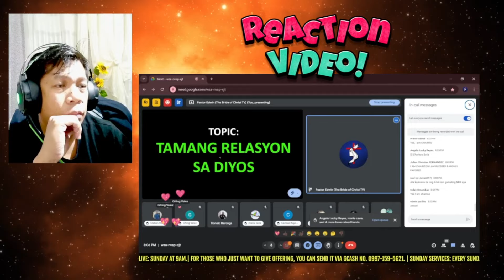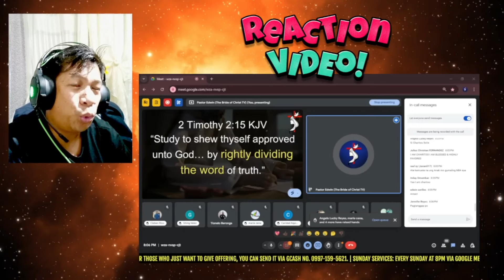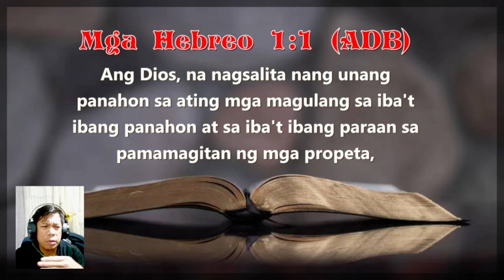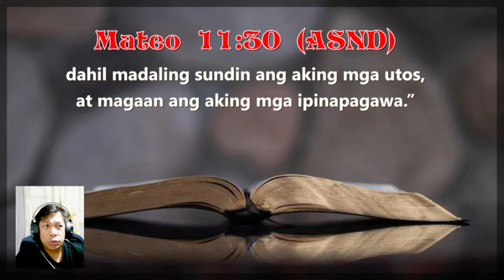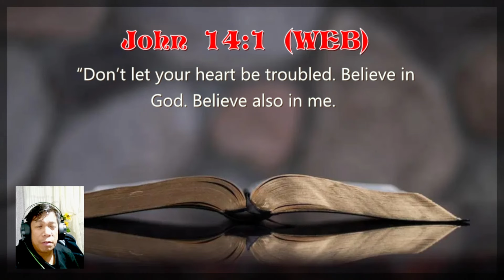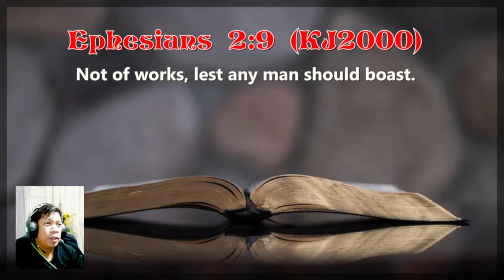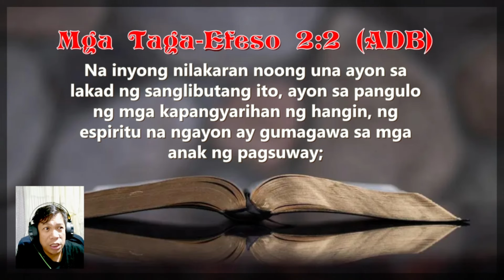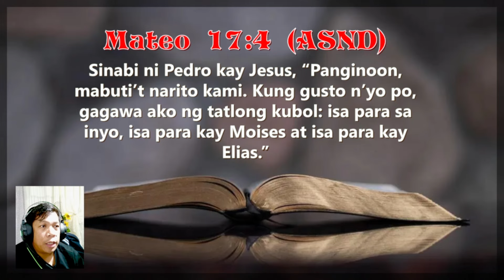ReadScripture GOOD WORKS - HOW TO UNDERSTAND (REACTION)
READ SCRIPTURE